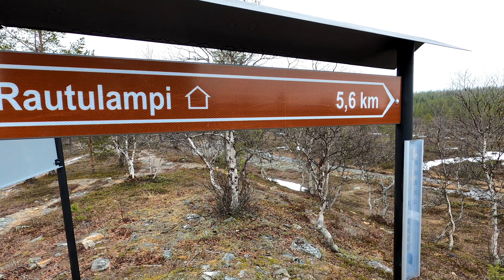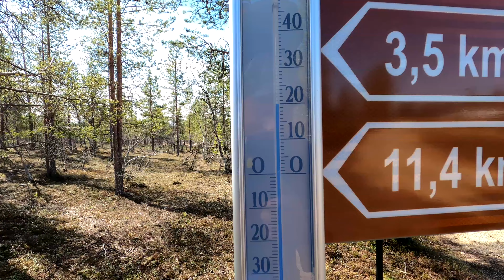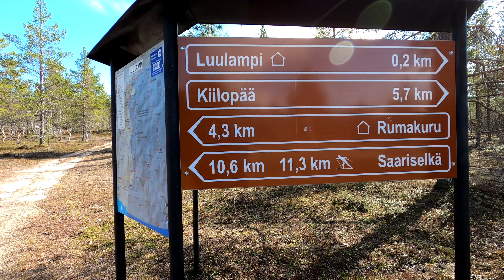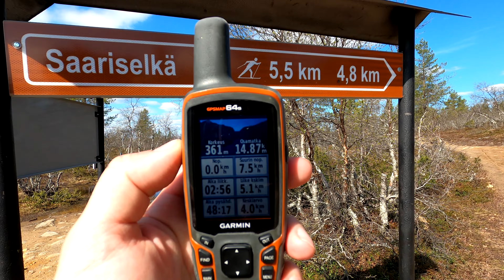Lapissa vaellusta erämaan laidalle. Saariselkä Urho Kekkosen Kansallispuisto Suomunruoktu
Vaellusvideo Urho Kekkosen Kansallispuistosta kesällä 2022. Kävin erämaa-alueella Lapin tuntureilla. Rautulampi-Suomunruoktu-Suomunlatvan laavu. Saariselkä erävideot. 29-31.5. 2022 ja reissulta paluu 1.6.2022.
Kohtausvalikko:
00:32 Vaelluksen aloitus Saariselältä.
01:38 Vaelluksen väliaikatietoja (Garmin Gps)
02:21 saapuminen Urho Kekkosen Kansallispuistoon.
02:34 Vahtamapää tunturin laidalla. Saariselkä UKK puisto.
03:13 Luujänkä jossa yritän tulvivan puron ylitystä.
06:48 Luulampi päivätupa.
07:05 Luulammen päivätuvassa ruokatauko.
08:50 Rautulammen polulla.
09:28 Rautulammen polulla on vielä paikoitellen lunta.
12:47 Siellä se Rautulammen autio, varaus ja päivätupa näkyy.
13:37 Rautulampi on jäässä.
14:14 Rautulammen autiotupa sisältä.
15:35 Karttanäkymää kuljetusta reitistä. Saariselkä-Rautulampi.
16:39 Rinkka on pakattu ja on aika lähteä Suomunruoktun autio ja varaustuvan suuntaan.
17:20 Rautulammen maisemaa ja lintuja.
19:15 Raututunturilla tuli kaksi vaeltajaa vastaan.
19:45 Raututunturilla on lumisia kohtia.
22:07 Purovarrella on mukava taukopaikka jossa keitän teetä.
23:45 Suomunruoktun autio ja varaustupa.
25:15 Suomunruoktun autiotupa sisältä kuvattuna.
26:13 Seuraava aamu Suomunruoktun telttaleirissä.
27:05 Retkivarusteiden esittelyä. Uusi Marmot makuupussi ja 12 cm ilmatäytteinen makuualusta EXPED Megamat Lite 12 LW.
28:29 Edellisen illan retkeltä näkymiä Suomujoelta Aitaojan tulipaikalta ja Suomunruoktun vanhalta kämpältä. Kävin myös Meänteisen Niliaitalla.
30:22 Suomunruoktun autiotuvalla keittelen teetä, kananmunia ja rouskuttelen näkkileipää.
32:10 On päiväretken aina joka suuntautuu erämaa-alueelle.
33:31 Kompassisuunnalla erämaahan.
34:42 Mukkavaaranojalla on komeat näkymät.
36:40 Komeat on näkymät Tuiskutunturille.
37:38 Ruokatauko lähellä Suomunköngästä.
38:42 Suomunköngäs virtaa vuolaana.
39:43 Leiri on nyt purettu Suomunruoktulla ja matka jatkuu Suomunlatvan laavulle.
42:20 Suomunlatvan ylitys kahlaamalla.
42:56 Saavuin Suomunlatvan laavulle.
44:02 seuraava aamu Suomunlatvan laavulla Urho Kekkosen Kansallispuistossa.
45:27 Aamupalaa Suomunlatvan laavulla.
47:41 Korppi siellä lentelee ja ääntelee.
47:54 Leiri on purettu ja rinkka lentää selkään. Suuntana Saariselkä.
49:31 kannattaa tutustua Urho Kekkosen Kansallispuiston sääntöihin niin tietää seuraavalla kerralla mihin saa pystyttää teltan.
50:32 Kuutamokurussa on valtavasti lunta ja siinä pystyisi hiihtämään.
50:57 Päivän ensimmäinen lumieste tuli vastaan.
52:03 Viimeinen puronylitys.
52:52 Luulampi +20 astetta.
53:55 Rumakurun päivätupa.